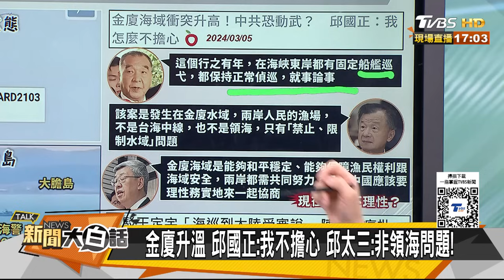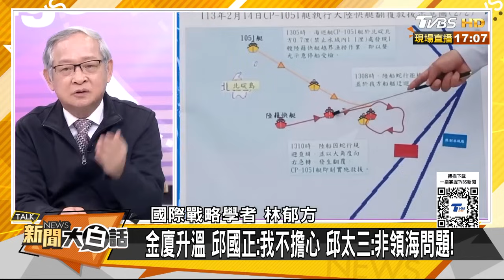陸3大海警船罕見圍台新模式 美驅逐艦突然穿越台灣海峽 新聞大白話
【新聞大白話】⚫最新影片
加入《新聞大白話》會員教學▶️

 • 《新聞大白話》軍團徵召令！馬上加入YouTube頻道會員吧～